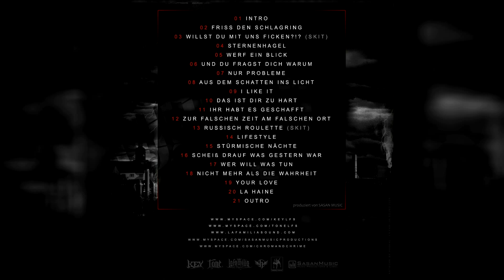Teylan & Key 91 - 09.I like it - Die Ruhe vor dem Sturm Album 2009 - SPREMBERG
Teylan & Key 91 -  I like it - aus dem Aktuellen Album  Die Ruhe vor dem Sturm  2009